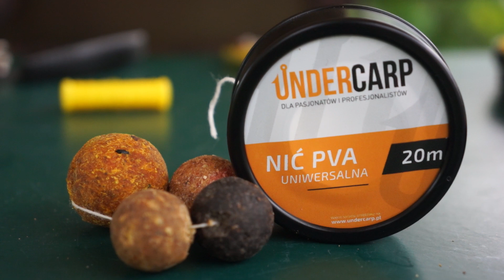Nić Pva Rozpuszczalna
Nić pva ma wiele zastosować. Zobaczcie jak można ją wykorzystać do punktowego nęcenia.